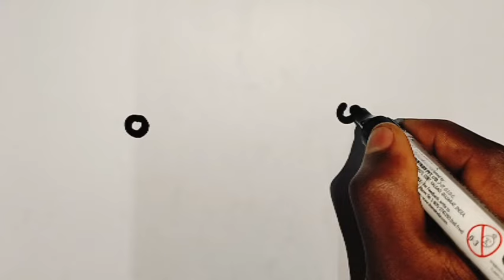Cute Sleeper Drawing, Painting & Coloring For Kids and Toddlers_ Kids Art